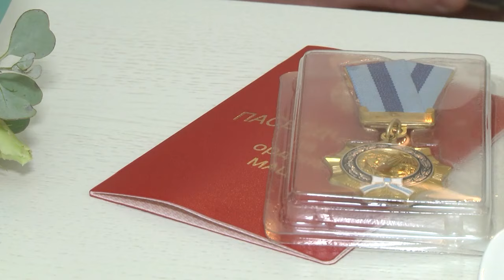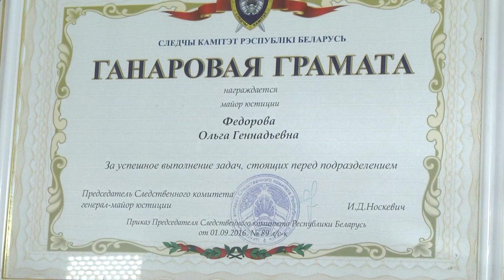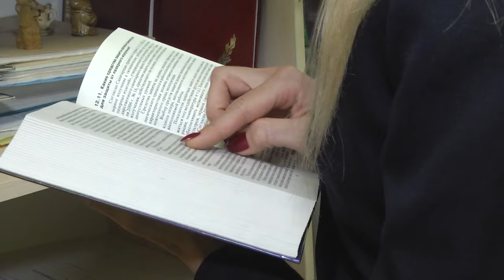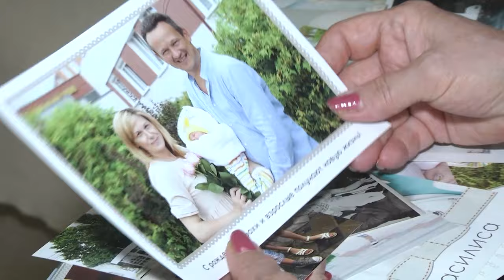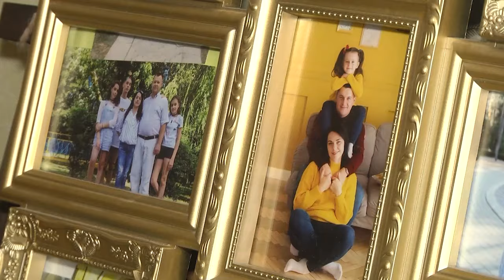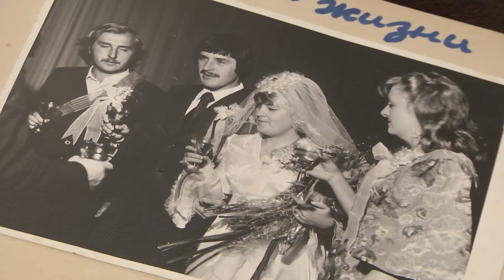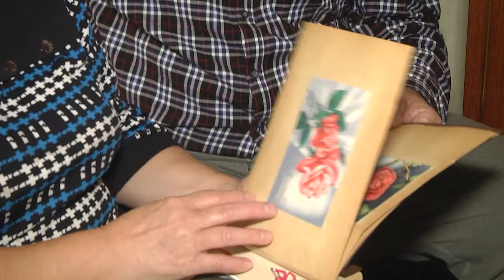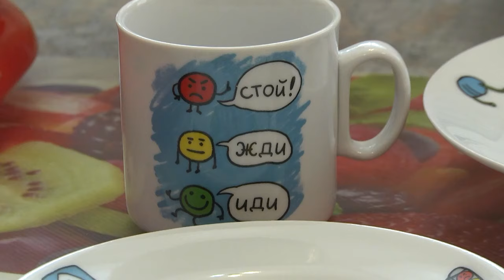2023-10-14 Итоги Недели. Новости на Буг-ТВ. г.Брест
Прием ко Дню матери в Брестском горисполкоме.
 Телезнакомство с многодетной мамой,   следователем и просто замечательной женщиной О. Михайловой.
Портрет к празднику: О. Ковалевич -  мать-героиня.
«Бабушкин завтрак безопасности» -  акция в Брестском социально-педагогическом центре.
Выставка М. Волковой  «Вместе под солнцем».

*Наши контакты:*
✅Телефон горячей линии:
54-63-67